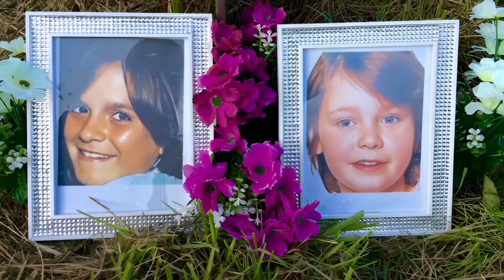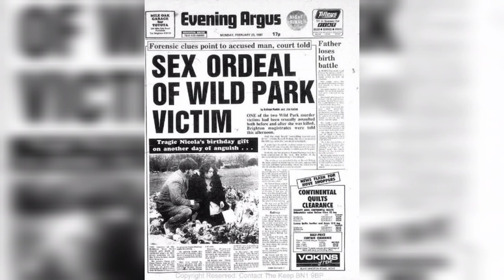32 YEARS OLD COLD CASE FINALLY SOLVED|FULL DOCUMENTARY OF THE BABES IN THE WOOD MURDERS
32 YEARS OLD COLD CASE FINALLY SOLVED|FULL DOCUMENTARY OF THE BABES IN THE WOOD MURDERS